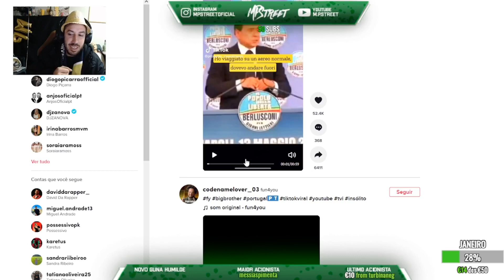M.P.Street | MELHORES MOMENTOS DO MÊS #25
Link para o canal do(a) M.P.Street